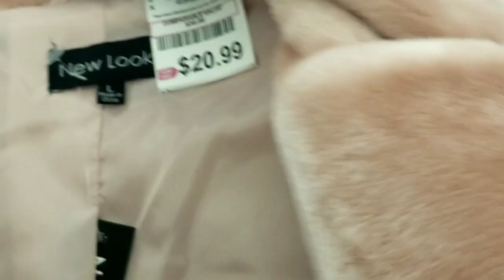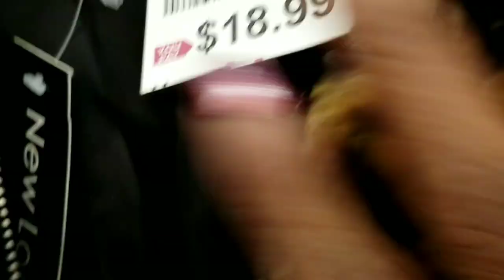Shop with me(dd's discount)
Hi guys, I was out and about and decided to pop into dd's just to kinda look around and see what they had. I saw a couple of things that caught my eye but not my pocket🤣I really don't need anything PERIODT..🤣🤣🤣🤣